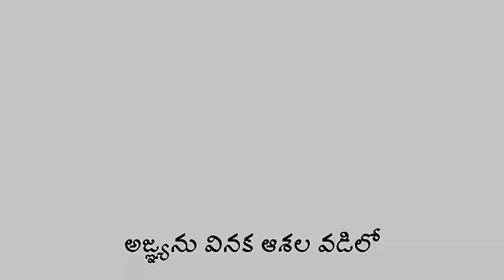Cheppalani undi - Telugu Latest Songs || RRK Peter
చెప్పాలని వుంది మనసువిప్పి నా బాద్యను
వినిపించాలని వుంది కన్నేటి నా గాదను  - (2)
ఏ  సహాయములేని నిస్సాహ యుడను
ఆపజేయాల  బాటలో  వంటరీని  నేను
ఆశలు  ఎంతో దూరమనే స్వప్నాలు కానరావనే.                         || చెప్పాలని వుంది

ఆజ్ఞవినక ఆశల  వడిలో  చెడిపోతిని  నేను
ఆనందముకై  పాపపు  బాటలు  వేదకితిని  నేను (2)
మీతిమీరిన నా  స్వారదపు ఆశను నీ నుండి దూరము చేసే
నేను  నమ్మిన నా  ప్రాణమిత్రులు  నీనందలు  నాపై వేసే
నన్ను విడు వకు నా దేవ నీ కృపయె  చాలును  ప్రభువ.                 || చెప్పాలని వుంది

ఎదురీత వేత్తల బ్రతుకు బాదల కెరటాల నలిగితిని
సుడిగుండాల ప్రాణగాండాల తో  ఒంటరిగా  మిగిలితినది (2)
దీశాలన్నీ తారుమారుఐపోయే తీరం కనరకపోయే
ఆశలు పూర్తిగా ఆడుగంటి పోయే  బ్రతుకే బ్రయారమాయే

Featured by:
Peter Gospel (RRK Peter)
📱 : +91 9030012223